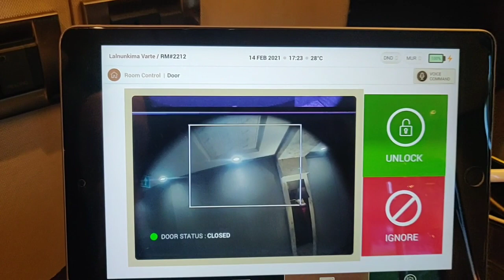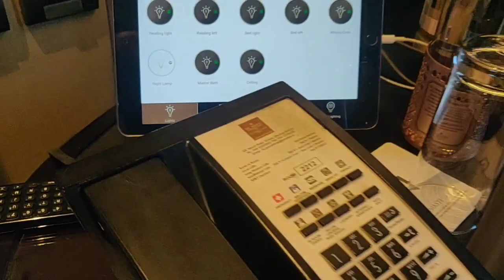VLOG || CHENNAI HOTEL THA BER || ITC GRAND CHOLA || MIZORAM CRICKET TEAM || FEBRUARY 2021